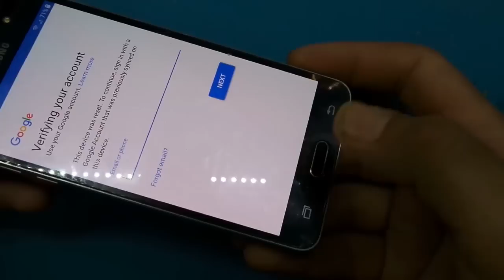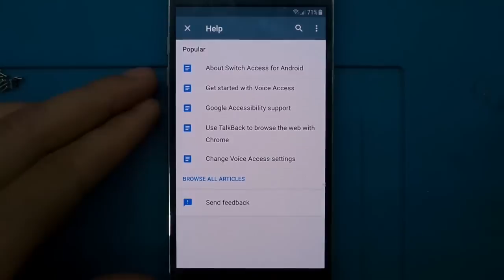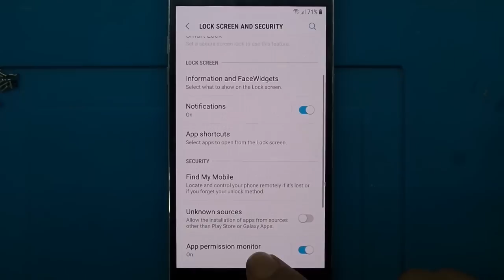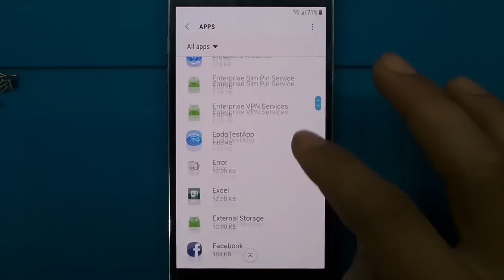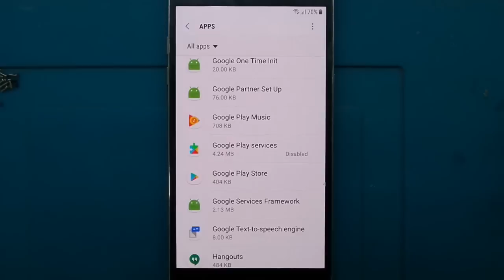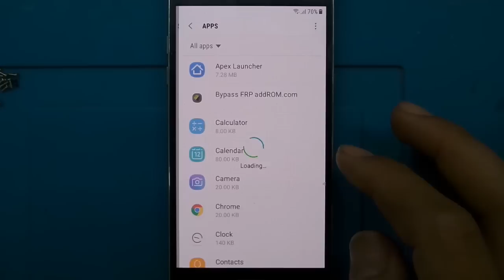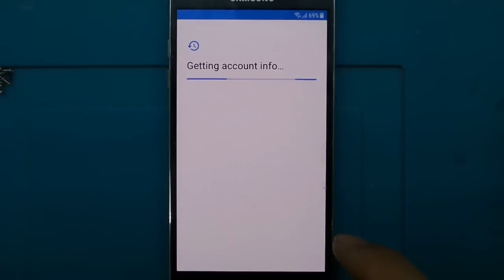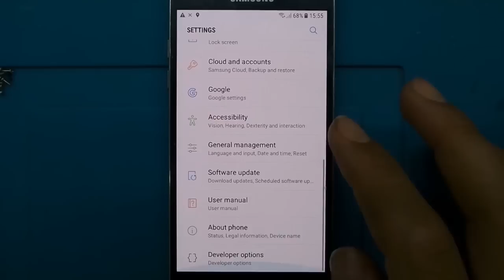frp lock samsung j5 2016 j510fn 7.0 bypass google account 2018